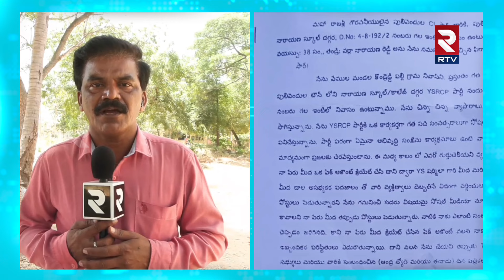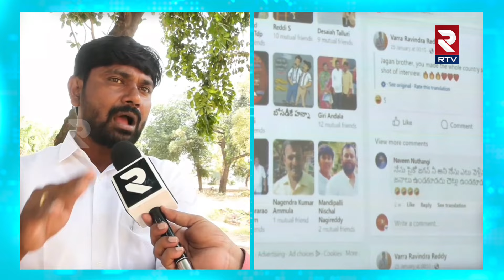Varra Ravindra Reddy | షర్మిల,సునీత లపై అసభ్యపోస్టులు చేసింది టీడీపీ వాళ్లే | YS Sharmila | RTV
షర్మిల, సునీత లపై సోషల్ మీడియాలో పెట్టిన పోస్టులు ఐటీడీపీ వారే అని తెలింది..

సునీత ఇప్పుడు ఏ విధంగా స్పందిస్తారో చూస్తా..

పోస్టులు పెట్టిన ఐటీడీపి సభ్యుడు ఉదయ్ భూషణ్ చెంప పగులగొట్టాక పోతే సునీత ఇంటి ముందే ధర్నా చేస్తా..

వివేకా కేసులో హంతకులకు అండగా నిలవడమేంటి..

వివేకా ను హత్య చేసిన డ్రైవర్ దస్తగిరిని కాపాడుతున్నదెవరో రాష్ట్ర ప్రజలందరికి తెలుసు..

టీడీపీ వారని వదిలేస్తే నేను మాత్రం వదిలిపెట్టే ప్రసక్తే లేదు..

నాపై అభండాలు వేశారు..

మీడియా డిబేట్ లో నాపై తీవ్రమైన వ్యాఖ్యలు చేసి పరువుకు భంగం కలిగించారు..

ఆర్ టీవితో వర్రా రవీంద్ర రెడ్డి..